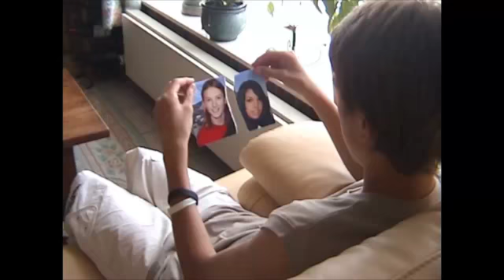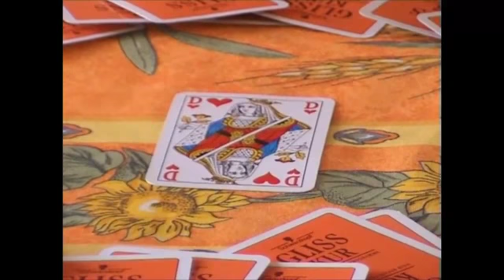les maitres du temps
Cette vidéo traite de les maitres du temps